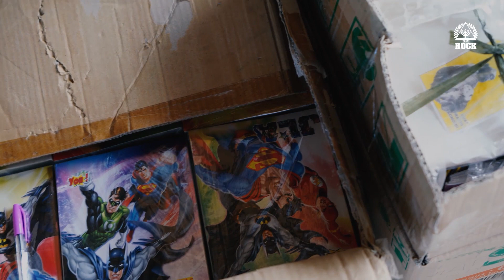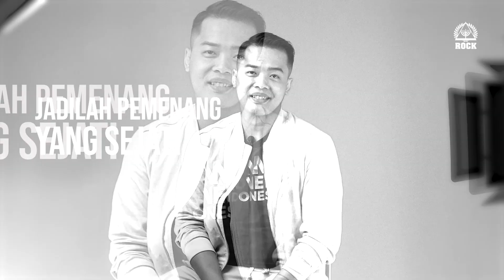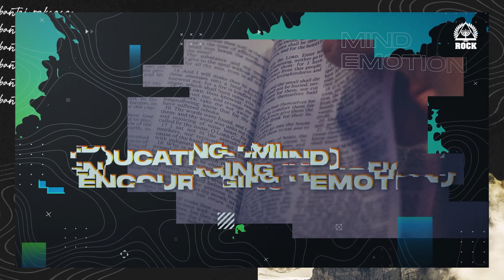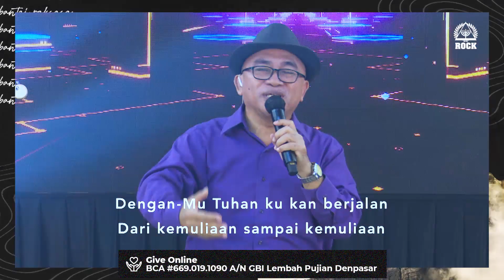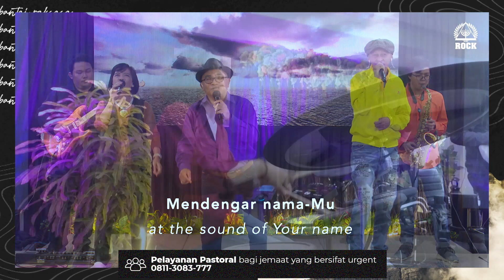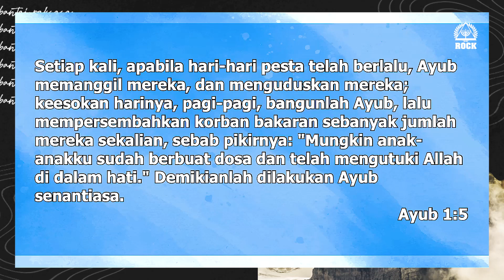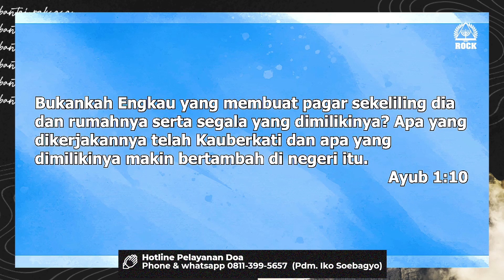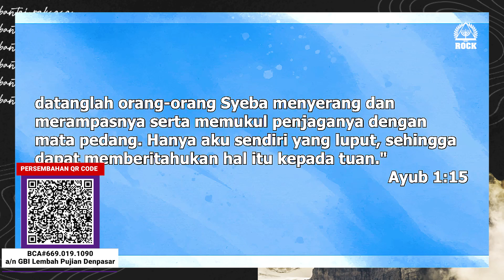Bali Blessings (Online Service) - Pdt. Christian Apitula (10 Juli 2020)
Shalom Warga Kerajaan, mujizat terjadi tanpa mengenal batasan, jarak dan waktu.  Nikmati hadiratNYA dan biarkan pemulihan, pembebasan dan kuasaNYA bekerja nyata dalam hidup anda melalui Online Service, Ibadah Bali Blessings ⁣
Bali Blessings hari jumat 10 Juli 2020 pukul 19.00 dilayani oleh Pdt. Timtotius Arifin Tedjasukmana
Ketika kita mengalami kesulitan dan pergumulan yang luar biasa, percayalah bahwa Mujizat Tuhan selalu ada dan terjadi. Biarlah setiap kita mendapatkan kekuatan yang luar biasa dan tetap percaya pada rancanganNYA yang ajaib melalui Firman Tuhan yang disampaikan oleh Pdm. David Limanto

Bali Blessings (Online Service) - Pdt. Christian Apitula (10 Juli 2020) - Produced by ROCK CYBER MEDIA

Bali Blessings (Online Service) - Pdt. Christian Apitula (10 Juli 2020)- Copyright by ROCK MINISTRY TV

Bali Blessings (Online Service) - Pdt. Christian Apitula (10 Juli 2020) - First Airing on ROCK MINISTRY TV Youtube Channel